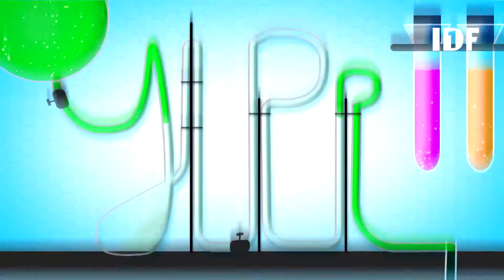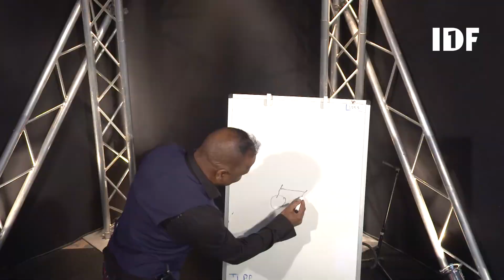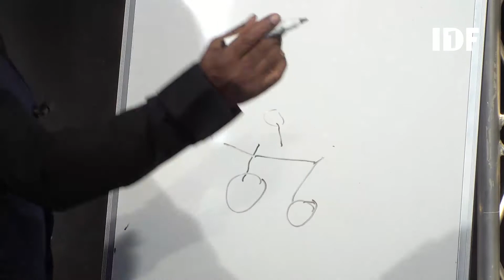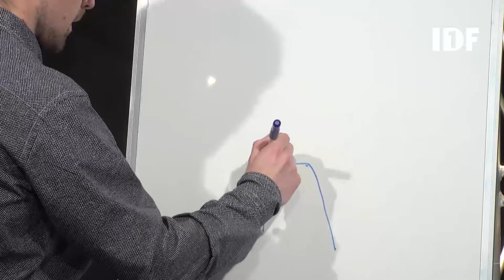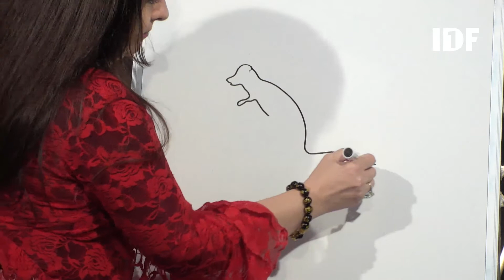JLPP - 12/04/2021 - Partie 1/2 - Jacky lave plus propre